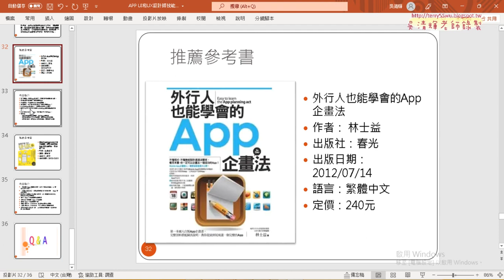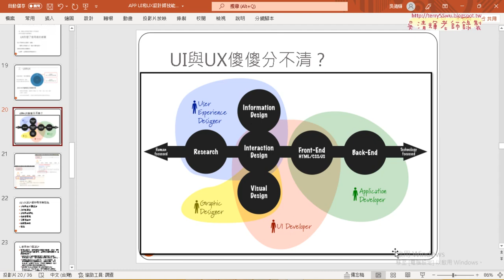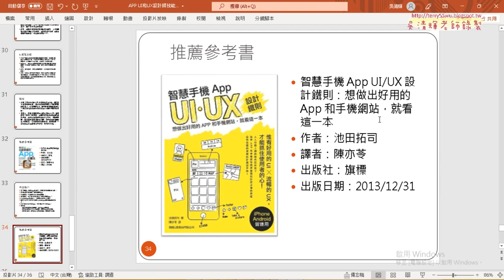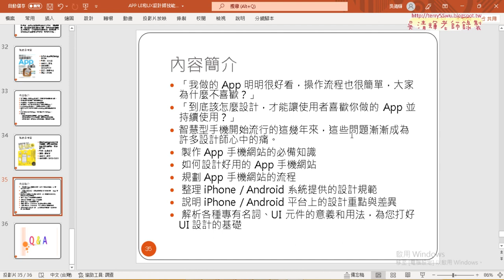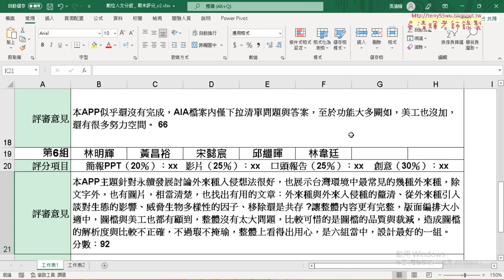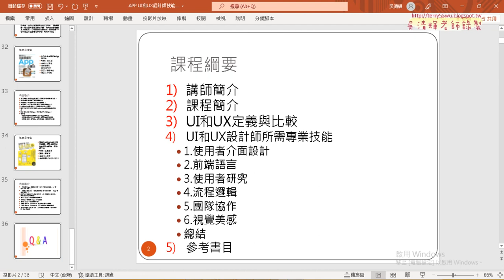04 推薦用書與結語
APP UI和UX設計師技能業界現況分享
教師：吳清輝

上課內容：
01_講師簡介與課程簡介
02_UI和UX定義與比較
03_UI與UX設計師所需專業技能
04_推薦用書與結語

課程綱要
講師簡介
課程簡介
UI和UX定義與比較
UI和UX設計師所需專業技能
1.使用者介面設計
2.前端語言
3.使用者研究
4.流程邏輯
5.團隊協作
6.視覺美感
總結
參考書目

吳老師  110/4/28

龍華科技大學,APP設計,程式設計,線上教學,UI和UX設計師技能業界現況